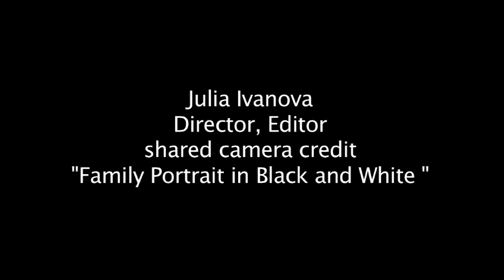Julia Ivanova Interview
Julia Ivanova Interview - Family Portrait in Black and White (Director)
Vancouver Women in Film Festival, March 8 - 11, 2012 at the Vancity Theatre.